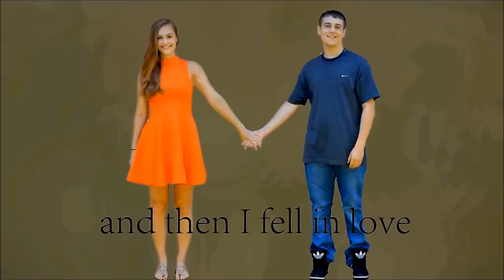Darts, Pool, Park & Ice Cream | PJK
In this video you will see us play darts, pool, visit the park, and eat ice cream. Enjoy! :-) (10/11/2015)

♡ Dutch ♡ Vlogger ♡ Photographer ♡ Student ♡ Writer ♡ Dreamer ♡ Teacher ♡ Traveler ♡ Baker ♡

I am here to inspire you, but I am open for your inspirations!

Love,
Phylicia Joy

This vlog contains of the following background music (in addition to possibly more music which did not need to be mentioned according to copyright rules):